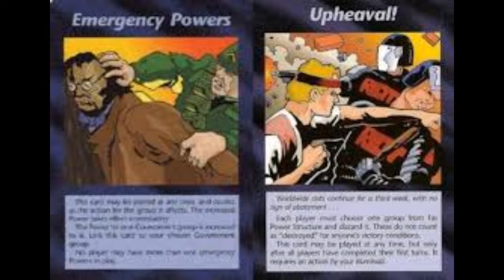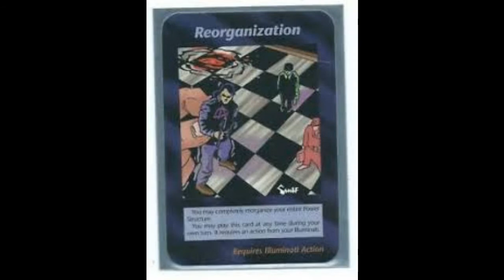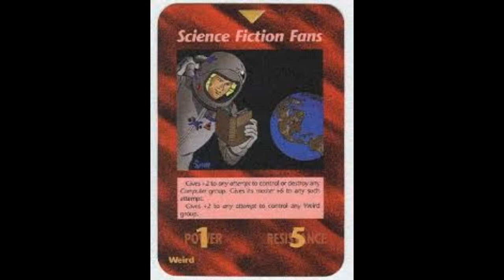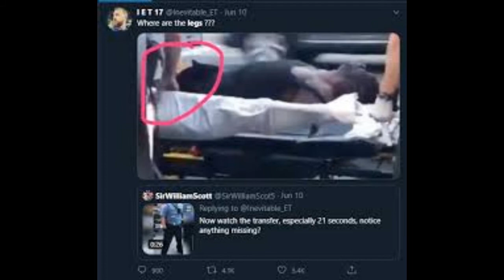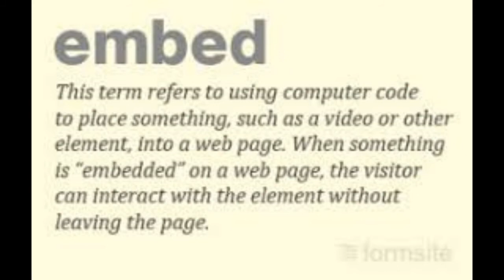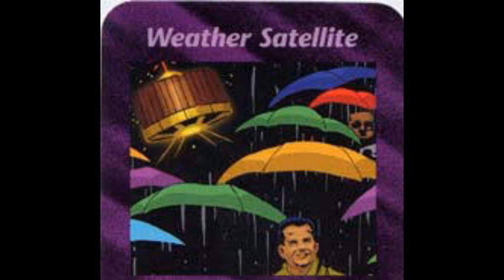FACE MASK CARD GAME 2